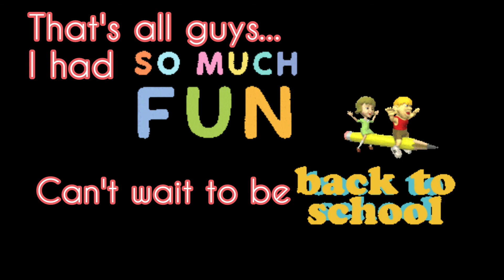Lockdown Olympics & Student of the Week!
Hello friends! I'm so glad that I will be back to SCHOOL after almost a year of Virtual Learning. Last week, the school organised SPIRIT WEEK and we had our house lockdown challenge. It was super fun - taking a short break from the usual virtual learning. I didn't know a sweet surprise was waiting for me during the virtual assembly. Watch the video to find out.